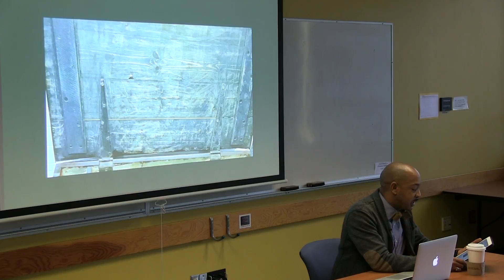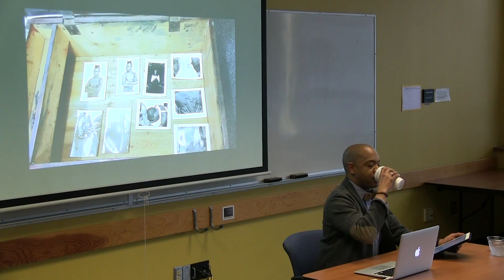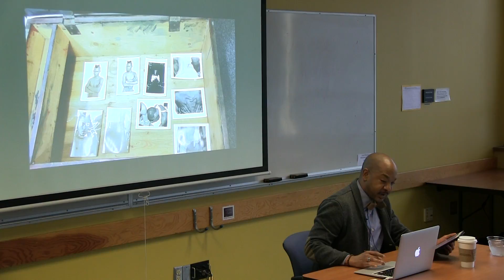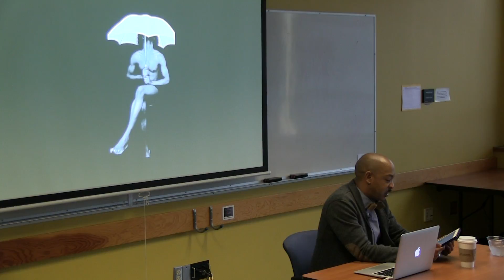“The Contents of Rotimi’s Trunk: A Chapter in The Bookshop of Black Queer Diaspora”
As part of the Social Justice Institute Noted Scholars Lecture Series, co-presented by Critical Racial and Anti-Colonial Studies Research Network and the Teacher Education for All! project at the University of British Columbia:

Dr. Roderick Ferguson
Professor, African American and Gender and Women’s Studies, University of Illinois, Chicago

Room 310, Neville Scarfe Building
2125 Main Mall, UBC

ABSTRACT: This talk engages the themes of the panel by analyzing the trunk that belonged to the British Nigerian queer artist Rotimi Fani-Kayode (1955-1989). Fani-Kayode’s photographs are well known for how they overlay Yoruba and Christian iconographies with homoerotic depictions of black men. This talk will explore the contents of that trunk, including the little known paintings that Fani-Kayode did early in his career, as an archive of black migration and the workings of sexuality, race, empire, and diaspora.

BIO: Roderick A. Ferguson is the author of Aberrations in Black: Toward a Queer of Color Critique (2004) and The Reorder of Things: The University and Its Pedagogies of Minority Difference, and co-editor of Strange Affinities: The Gender and Sexual Politics of Comparative Racialization (2011).